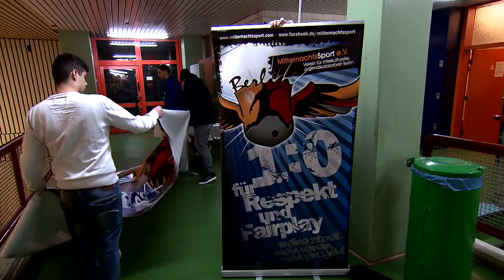Boateng and Ben-Hatira Help Youths Escape Street Life through Sports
A peek behind the scenes of Bayern Munich's Jerome Boateng and Hertha Berlin's Änis Ben-Hatira's Bambi-award-winning youth project ""Midnight Sports." The project was designed to help disadvantaged youths escape life on the streets through sports. Learn more about this inspiring project here.